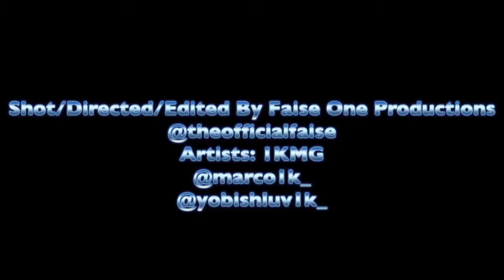1KMG - Drug Money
fmoig @marco1k_ @yobishluv1k_ @1kmg_ent